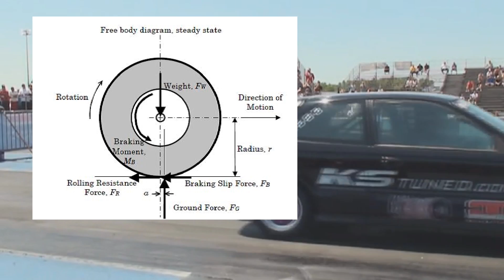La mejor modificación para moto (Casi nadie la hace) sin filtros ni bujías.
Esta "modificación" casí nadie la toma en cuenta, casi todos los que buscan incrementar la velocidad de sus motos piensan en docenas de otros accesorios antes de pensar en lo básico,.

Aquí explico la importancia de unas buenas llantas, y como estas te ofrecen más rendimiento de lo que te daría un filtro de aire o unas bujías.